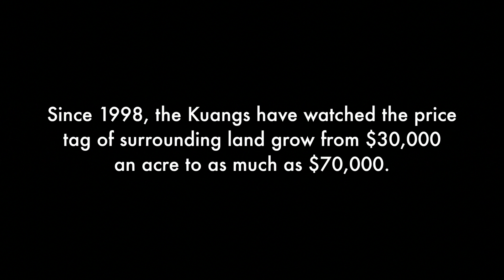Growing an American Dream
Bob and Judy Kuang's farm begins where a cul-de-sac ends in the tiny town of San Martin, CA. It's about 30 miles south of San Jose and home to some of the country's most expensive real estate. At first glance, it might not even be recognizable as a working farm.

For more on the Kuang's pick up your issue of Hyphen at your local newsstands, or online at hyphenmagazine.com

Video Produced by John C. Liau
Story by Li Miao Lovett